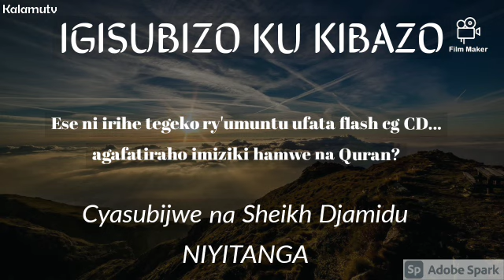Ese ni irihe tegeko ry'umuntu ufata flash cg CD... agafatiraho imiziki hamwe na Quran? by Sh Djamidu